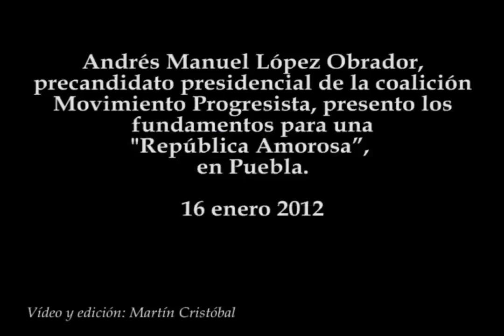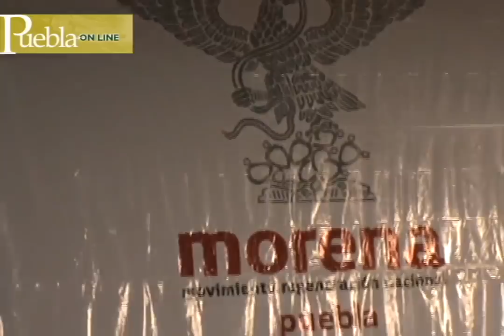López Obrador, presenta en Puebla la República Amorosa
Andrés Manuel López Obrador, precandidato presidencial de la coalición Movimiento Progresista, presento los fundamentos para una "República Amorosa" en Puebla.
16 enero 2012